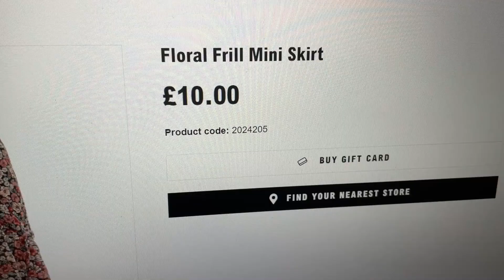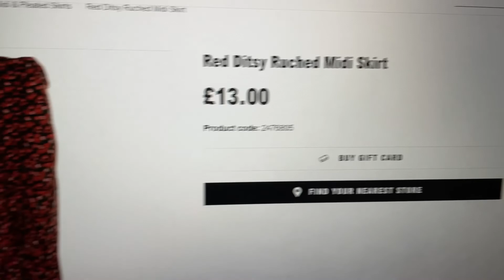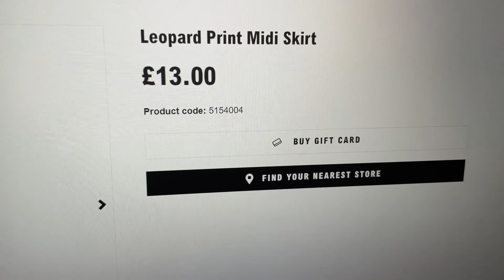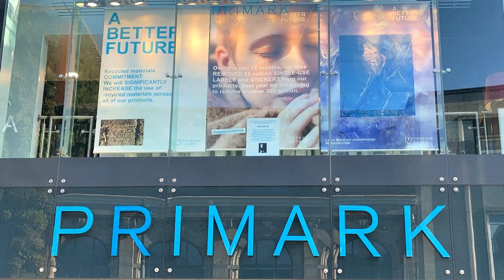PRIMARK UK SKIRTS plus Prices - Late March 2021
Primark UK Website - Skirts Collection for Women + Prices Shown.
What is new in Ladies Clothes at Primark / Penneys of Skirts.